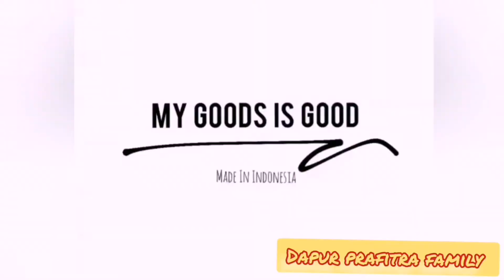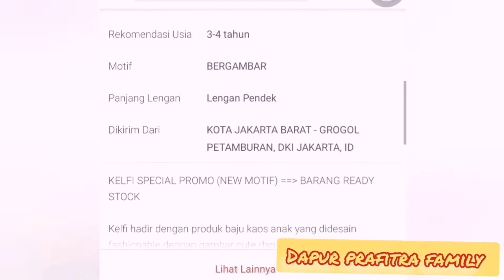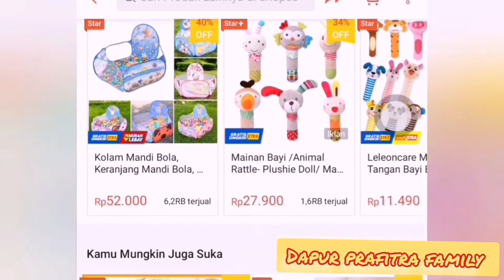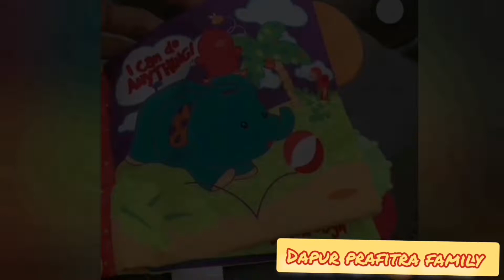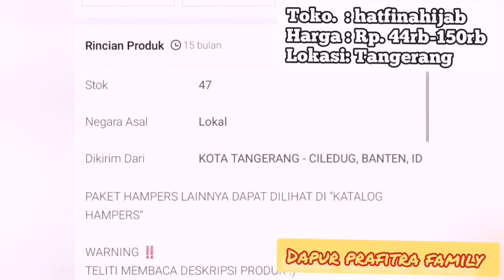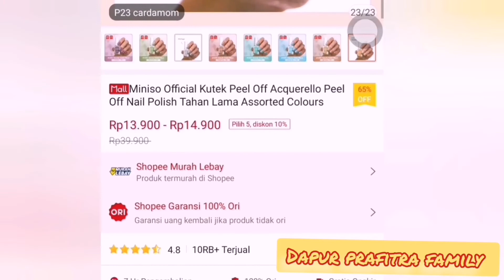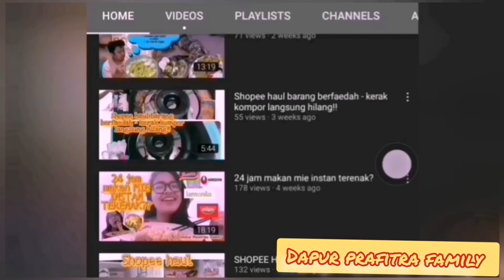shopee haul Hampers box | Rekomendasi hadiah terbaik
Holaaa kali ini Dapur prafitra family lagi mau review shopee haul edisi Hampers box | Rekomendasi hadiah terbaik.

Nahh cocok loh buat kalian yang mau kado in pacar, sodara, keluarga, Sahabat, bahkan SIAPAPUN  lah..
Kado buat Lahiran, Wisuda, ulangtahun, kasih kenangan Dan lain lain..
03:00 rekomendasi kado Lahiran
09:40 rekomendasi kado ulangtahun /wisuda/dll

Cuss kalian tonton, mamak Akan jelasin plus minusnya Dari setiap produk.
Untuk nama tokonya jg lengkap di video jadi nontonnya jangan di skip2 yaa